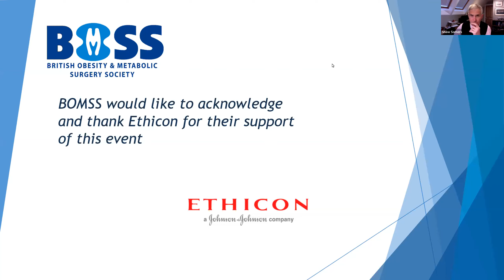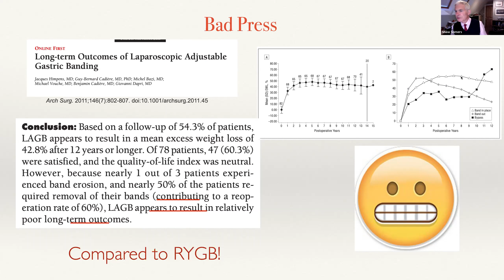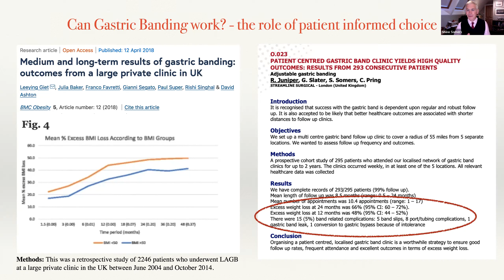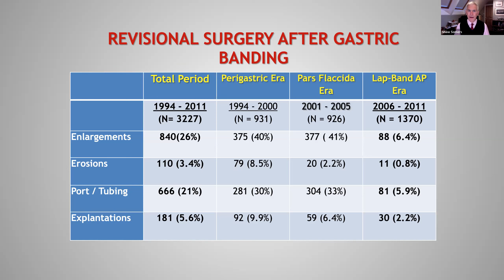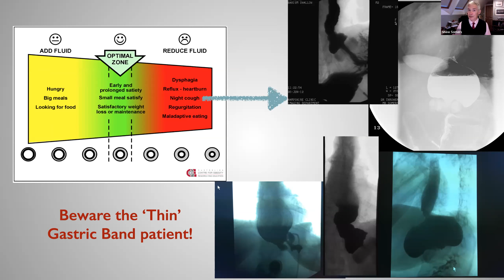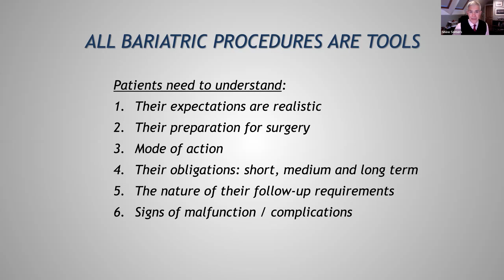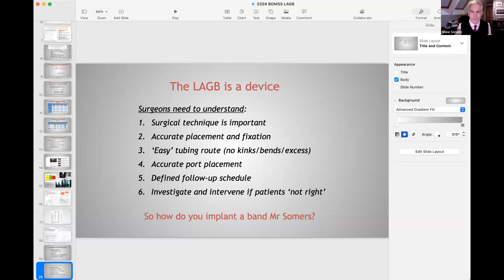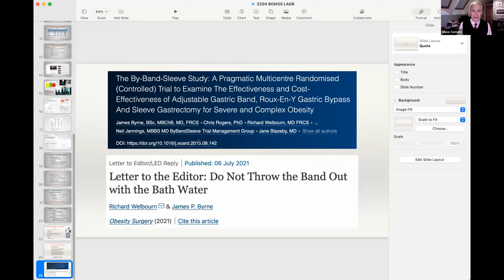BOMSS Webinar 27th April - Shaw Somers